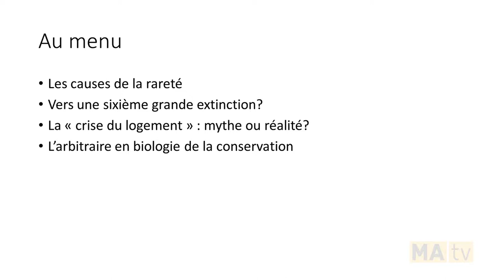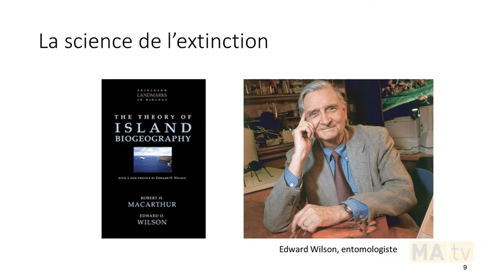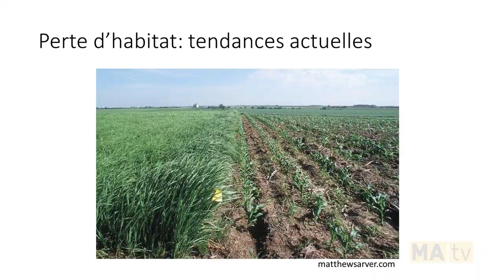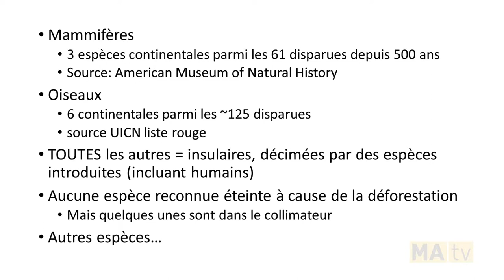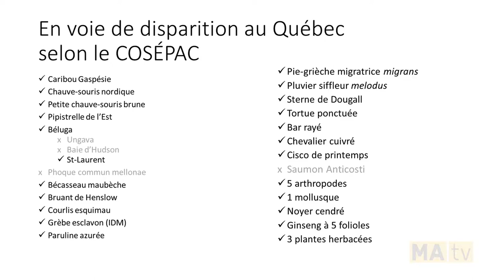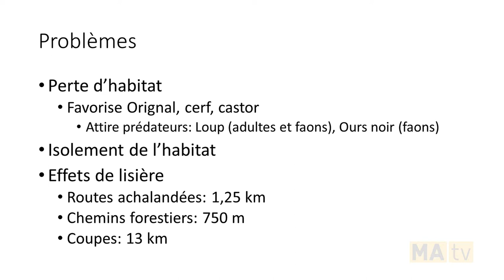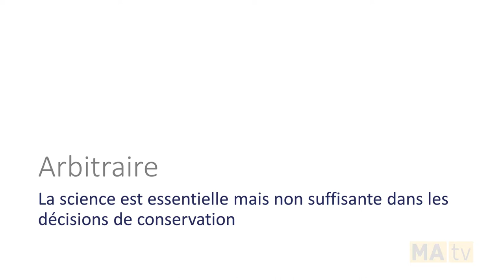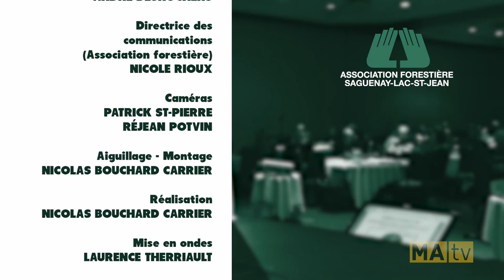Association forestière Saguenay Lac-St-jean-2015- #2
-Forêt et bois : S’investir pour l’avenir-

- Présentation: M.Daniel Lord

- '' Espèces menacées : assistons-nous à une « crise du logement » avec la faune de la forêt boréale? ''   conférence présentée  par
Monsieur André Desrochers, Ph. D., professeur titulaire en écologie animale à l’Université Laval.

- Les médias font souvent état d’une crise d’extinction des espèces qui frapperait actuellement la planète en raison de l’empiètement des humains sur l’environnement. Plusieurs intervenants se préoccupent du sort de la faune en forêt boréale, voyant les pratiques forestières à grande échelle comme une menace à l’intégrité des populations fauniques. Est-ce que les humains sont réellement en voie de décimer la biodiversité? Est-ce que ce questionnement est applicable chez nous? Dans cette présentation, je dresserai un portrait de ce que l’on sait sur les extinctions d’espèces dans le monde depuis 500 ans, et leurs causes principales. Ensuite je ramènerai le problème à l’échelle québécoise en résumant les enjeux actuels concernant une sélection d’espèces menacées en forêt boréale. Je dresserai un portrait des connaissances acquises et des incertitudes qui mène inévitablement à une gestion de la faune dominée par l’arbitraire et la politique, au détriment parfois de la science.